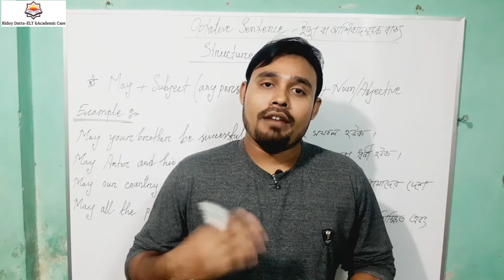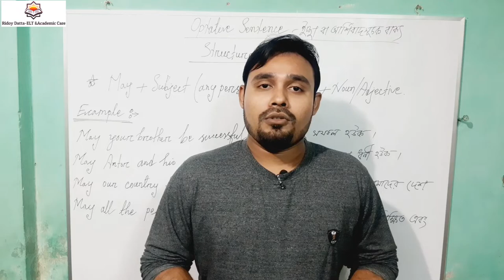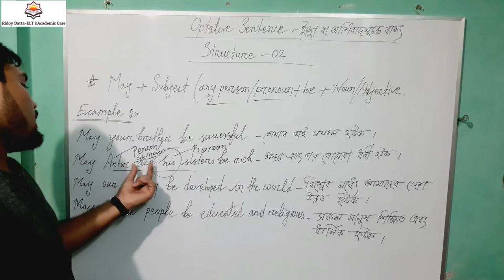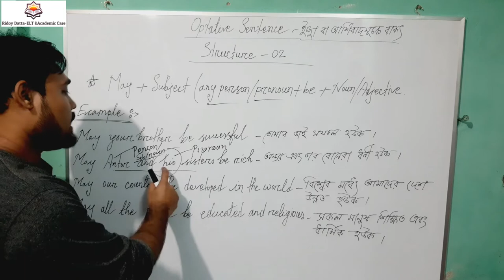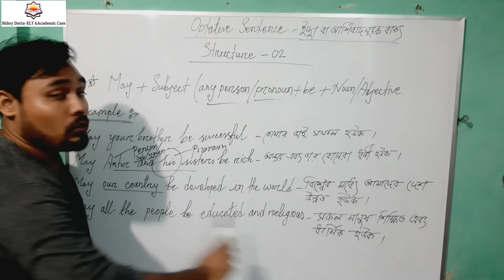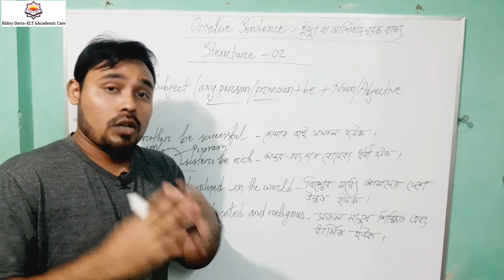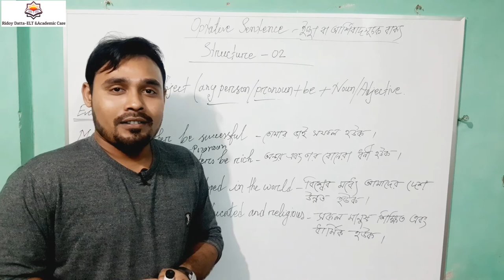Optative Sentence || Structure 02 || Sentence part 12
In this video, I will teach you about optative sentence, structure - 02. I will show you more 07 structures in another videos. So, keep watching these videos step by step and learn very simply way.

This video is most important for new English learners. I think you can find a better solution in my video.